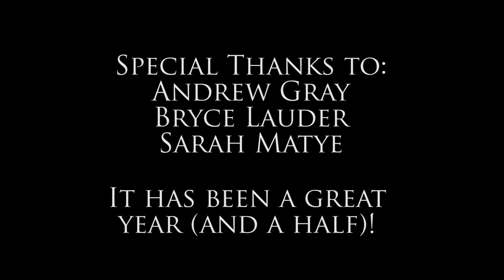My World Underwater-2015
This has been an exciting past year (and a half (ish)) that has left me with yet another batch of unedited video footage that needed a home.  From the springs in Florida to a pool in Micronesia and my own backyard in Kona, Hawaii, it is my honor to present "My World, Underwater 2015."  Additional footage provided by Bryce Lauder and the flashy music-of-choice was "False King" by Two Steps from Hell.